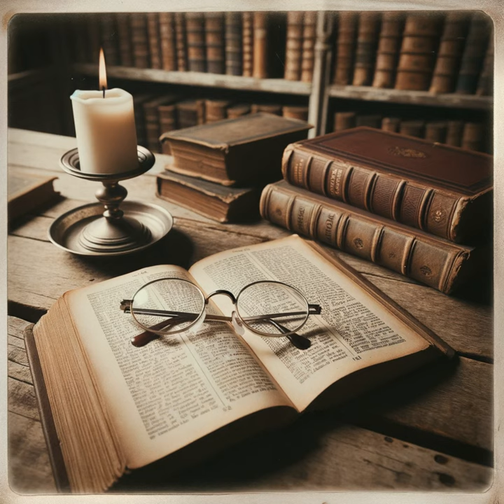The Lexham Discourse Hebrew Bible: Introduction by Joshua R. Westbury and Steven E. Runge - Word-...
Westbury and Runge investigate the concept of "fronting" in discourse, which involves the strategic placement of words or elements at the beginning of a sentence to guide audience attention. The authors use sentences like "I went to the store yesterday" and "Yesterday, I went to the store" to illustrate that both can convey the same message but with subtle differences in focus. They differentiate fronting from simple emphasis, underlining that the purpose and impact of fronting are context-dependent. Further, they introduce the notion of a "default option" in sentence structure, which serves as a standard framework. Deviations from this default are meaningful and often underscore a particular word or phrase, sometimes imbuing it with what the authors call "zing." In English, this can be accomplished through stress or intonation, while in languages like Greek and Hebrew, it's often done grammatically. Besides, the function of fronting changes according to the context and the information being accentuated. It can serve to affirm new or critical information or draw attention to known or inferable context without necessarily making it the focus. Additionally, the authors delve into the study of Hebrew grammar to refine traditional interpretations of fronting, distinguishing between "emphasis" and establishing new "frames of reference." Lastly, Westbury and Runge extend their analysis to the context of the Hebrew Bible, asserting that fronting serves to highlight specific elements intentionally. They debate that the implications of fronting can't be understood through rule-based explanations alone; contextual factors play a crucial role. Overall, the authors offer a nuanced understanding of how the act of fronting interacts with grammatical rules, default structures, and specific communication needs to influence how information is processed and understood.